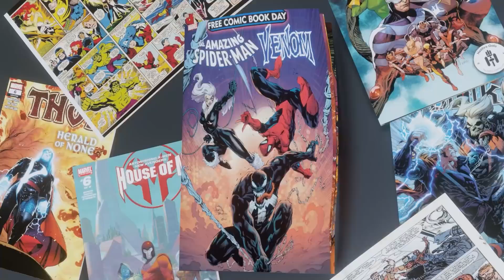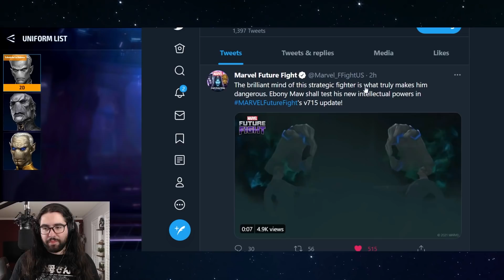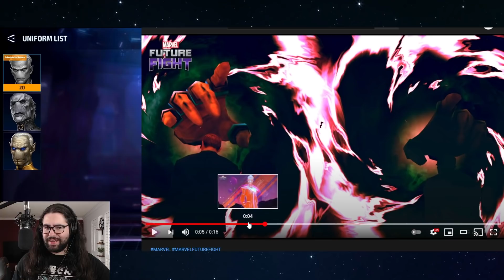EBONY MAW animation looks AMAZING! Tier 3 Update Solo?- Marvel Future Fight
the puppet master is here